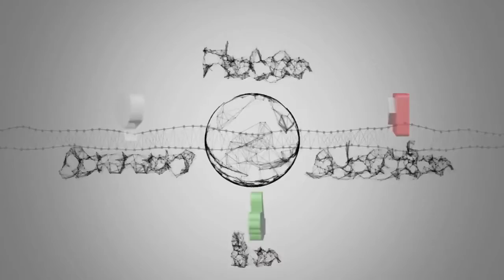5 Things to know about Bdice's Out'LandiSH EP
5 Things to know about Bdice's Out'LandiSH EP